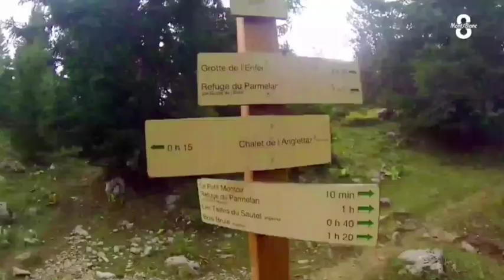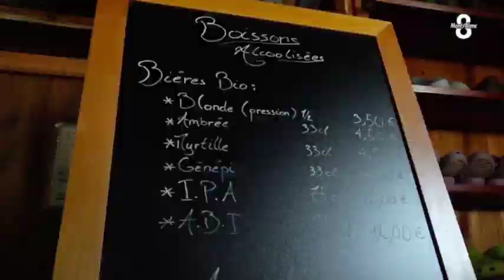8 Mont Blanc: "Destination Montagnes"